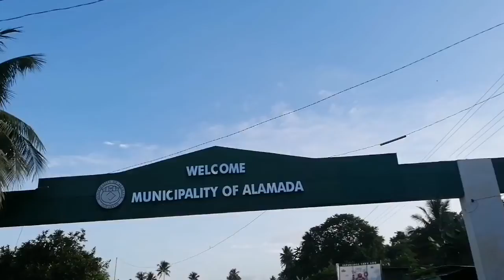ROAD TO ASIK ASIK FALLS | ALAMADA NORTH COTABATO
Hello everyone salamat sa patuloy na supporta,even though wla tayong specific na topic sa ating channel. Our channel contains cooking moto vlogging daily life updates tips and tutorial adventure health benefits of fruit and vegetables and many more. Thank you so much for supporting. Asik-asik literally means "sprinkle - sprinkle" in the native Hiligaynon language. It is aptly called since it sprinkles cold water as it drops into the shallow rocky pool at the base of the mountain.